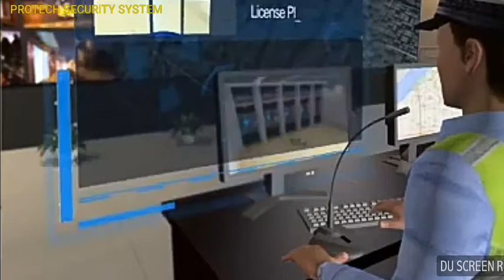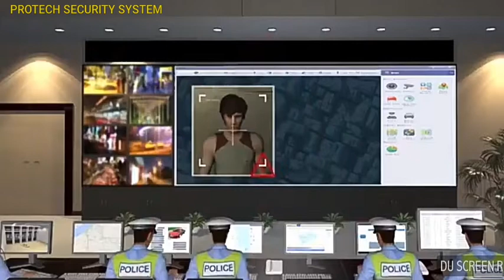كيفيه متابعه الجرائم في الدول الاجنبيه عن طريق الكاميرات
MAHER BEARY